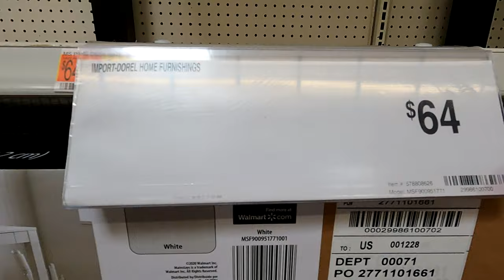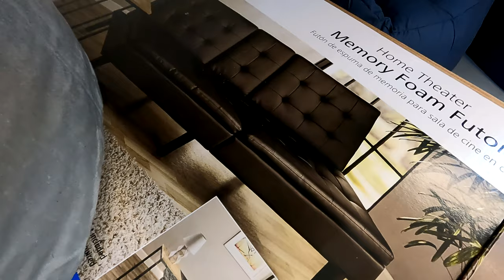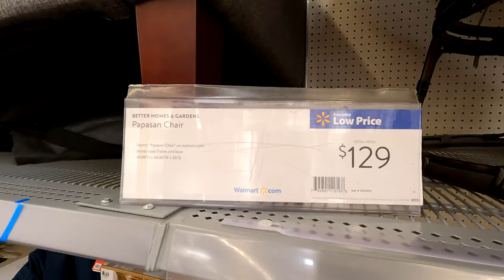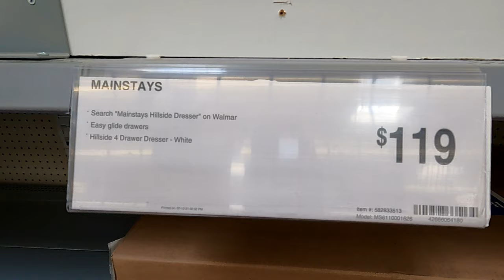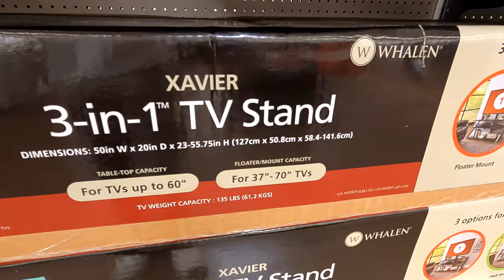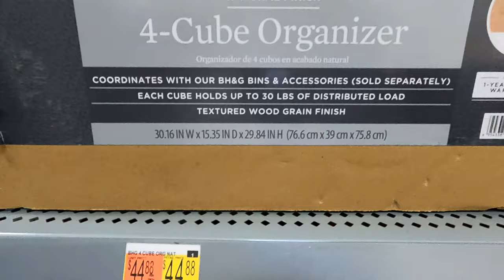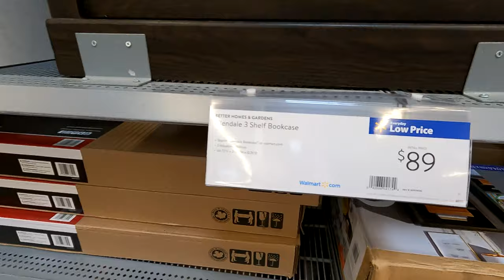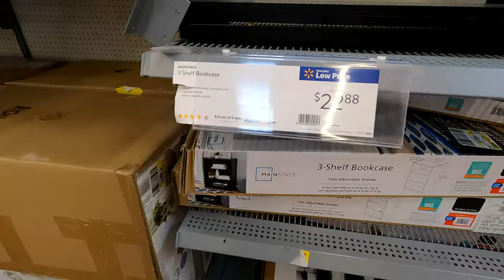WALMART FURNITURE SOFAS FUTONS DESKS TABLES CHAIRS DECOR SHOP WITH ME SHOPPING STORE WALK THROUGH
NIVEA SKIN FIRMING AND TONING BODY GEL CREAM WITH Q10, 6.7 OZ TUBE ON AMAZON Walmart shop with me store walk through shopping tour guide with home furniture and sofas and couches and futons and desks and tables and dressers and beds and chairs and home decor and bookcases and for fall and winter and Christmas 2021 and walmart walmartshopwithme walmartshopping walmartshop furniture shopwithme storewalkthrough at the store in Freehold NJ or New Jersey which is like a Walmart or Costco or BJs or IKEA or Kmart or Target or Home Goods or HomeGoods and also Marshalls or TJ Maxx or Home Sense and they also have home goods items like planters for plants and pots, furniture and chairs and armchairs and sofas and couches and sofa and couch ideas and tables and beds and kitchen furniture and kitchenware and cookware and dinnerware and living room furniture and baskets and tabletop decor, spring decorations and floral and flowers and vases and stem and stems and holiday seasonal decor and other items for the house to decorate and look nice and pretty and beautiful for spring time and summer and fall and winter and Christmas and filmed with my GoPro Hero 7 Black video camera and NJShoreBeachLife channel will have shop with me shopping store walk through videos from stores around the NJ or New Jersey shore area including Walmart, Target, IKEA, Home Goods, Marshalls, TJ Maxx, Burlington, Dollar Tree, Hobby Lobby and others and thanks so much for watching